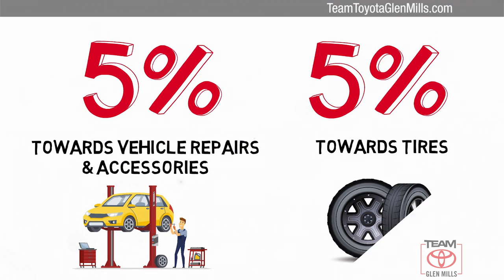Certified 2017 Toyota RAV4 XLE, GLEN MILLS, PA GMPL7097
TeamToyotaGlenMills.com

Your safety is our Top Priority. We are constantly sanitizing our vehicles, offices, showroom, etc. Our delivery drivers will sanitize the vehicle before taking it to you. Drivers will wear a mask & gloves & will re-sanitize the vehicle before exiting. Any remaining paperwork will be carefully handled & delivered to the customer for completion, all while maintaining a safe social distance of no less than 6 feet. If you require additional safeguards, please reach out to our team.Includes 1 Year Complimentary Maintenance & Roadside Assistance, Free Yearly PA State Inspection plus our Team Mate Rewards program gives you 20% back in the form of reward points for every dollar spent in our service department. Each point is worth $1 and may be used towards future vehicle service, future vehicle purchases, accessories and tires. ***We want you to be Part of the Team!Backup Camera, Bluetooth, Alloy Wheels, Moonroof, Navigation System, **ONE OWNER**, ***NEWLY RENOVATED FACILITIES***, RAV4 XLE, AWD, Super White, Ash w/Fabric Seat Trim, Auto High-beam Headlights, Blind Spot Monitor, Distance-Pacing Cruise Control, Fabric Seat Trim, Front dual zone A/C, Fully automatic headlights, Height-Adjustable Power Liftgate, Outside temperature display, Power Premium Extra Value Package, Radio: Entune Display Audio w/Navigation, Smart Key System.CARFAX One-Owner. Clean CARFAX. Certified. 2017 Toyota RAV4 Super White XLE 2.5L 4-Cylinder DOHC Dual VVT-i 6-Speed Automatic AWD Odometer is 5507 miles below market average! 22/29 City/Highway MPGToyota Combined Details:* Limited Comprehensive Warranty: 12 Month/12,000 Mile (whichever comes first) from certified purchase date. Roadside Assistance for 1 Year (for Toyota Certified Used Vehicles program), Limited Comprehensive Warranty: 12 Month/12,000 Mile (whichever comes first) from certified purchase date. Battery Warranty 8 years/100,000 miles (whichever comes first) from original date of first use when sold as new. Fuel Cell Vehicle Warranty 8 years/100,000 mile (whichever comes first) on key fuel cell components. Roadside Assistance for 1 Year (for Toyota Certified Used Hybrids program)* Powertrain Limited Warranty: 84 Month/100,000 Mile (whichever comes first) from TCUV purchase date* Warranty Deductible: $50* Roadside Assistance* 160 Point Inspection (for Toyota Certified Used Vehicles program), 174 Point Inspection (for Toyota Certified Used Hybrids program)* Vehicle History* Transferable WarrantyThanks for shopping Team Toyota of Glen Mills. We have helped many customers in or near Glen Mills, find the New or Pre-Owned Toyota of their dreams! We know that prospective customers are extremely well educated when researching their next vehicle. Team Toyota of Glen Mills has made it easy to get all the available vehicle information so you can spend less time researching and more time enjoying your purchase. We offer Toyota service & parts, an online inventory, and outstanding financing options, making Team Toyota of Glen Mills your preferred dealer.ASH FABRIC SEAT TRIM, SUPER WHITE, POWER PREMIUM EXTRA VALUE PACKAGE -inc: Roof Rails Radio: Entune (subscription required) Display Audio w/Navigation 7" touch-screen w/integrated backup camera display AM/FM player w/MP3/WMA playback capability 6-speakers SiriusXM Radio (subscription required) HD Radio auxiliary audio jack USB port w/iPod connectivity and control hands-free phone capability Entune (subscription required) App Suite and Multimedia Bundle phone book access advanced voice recognition music streaming via Bluetooth wireless technology HD Radio predictive traffic and doppler weather overlay Siri Eyes Free and AM/FM cache radio Smart Key System With panic alarm Blind Spot Monitor and rear cross traffic alert Height-Adjustable Power Liftgate jam protection, FRONT AND BACK CLEARANCE SONAR

[RLVID:9465:3c97dad4766f85d0:82eee76e39832083:1]